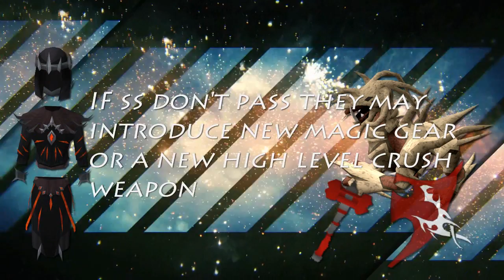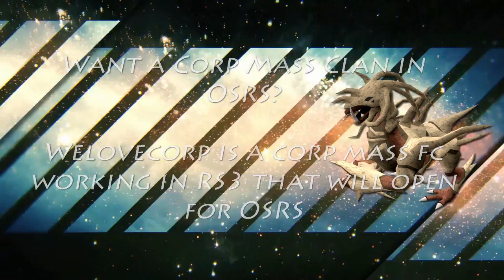Corporeal Beast in OSRS,What we know so far?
Hey guys in this video i show most of the info we got so
far about the Corporeal Beast in OSRS.